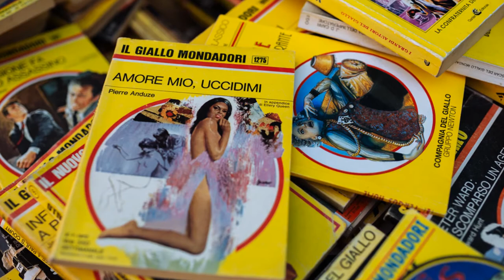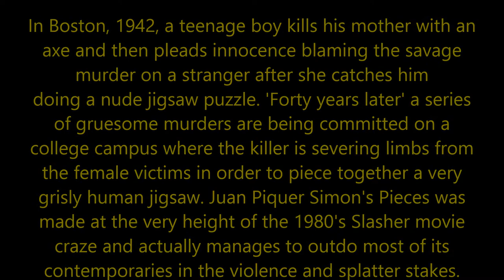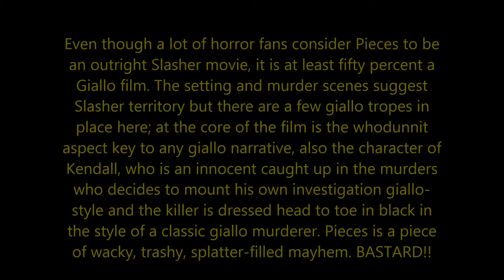Giallo Film Spotlight: Pieces (1982)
New video up in my Giallo series looking at Juan Piquer Simon's Pieces. Check it out.